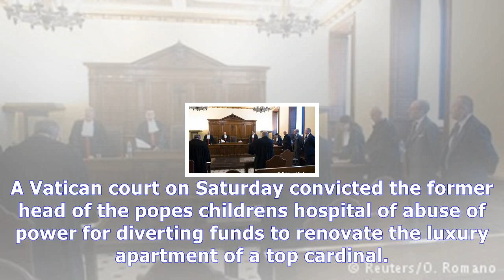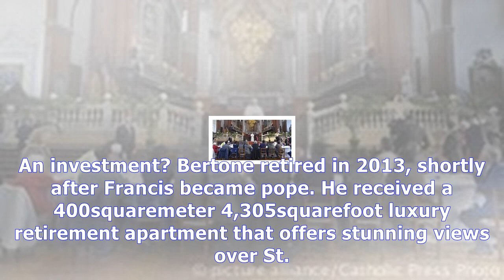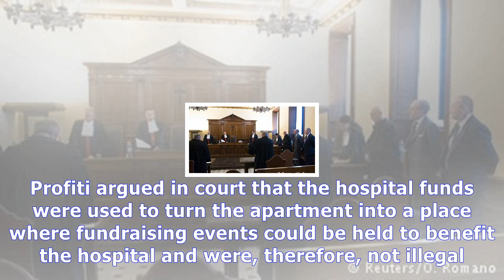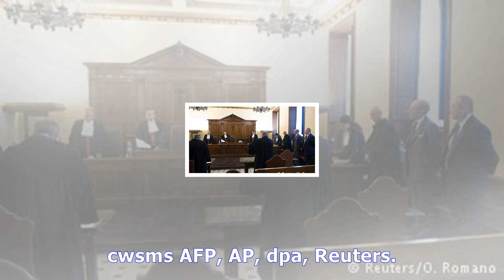Vatican court convicts ex-hospital head over luxury housing scandal News Today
Vatican court convicts ex-hospital head over luxury housing scandal
A Vatican court on Saturday convicted the former head of the popes childrens hospital of abuse of power for diverting funds to renovate the luxury apartment of a top cardinal. Giuseppe Profiti, the former president of the Bambino Gesu childrens hospital, was handed a oneyear suspended sentence by a threejudge panel. Prosecutors had asked for a threeyear sentence on embezzlement charges. The court ...